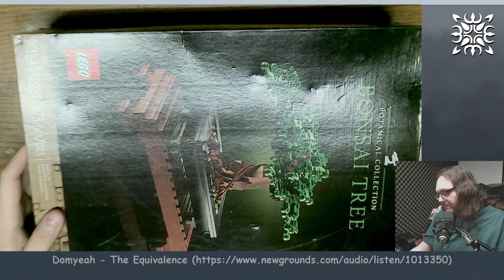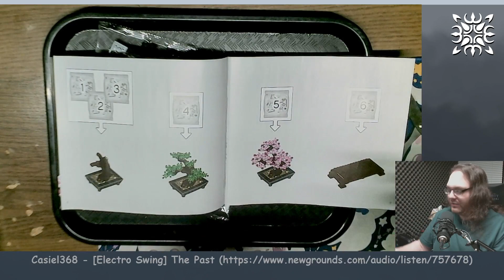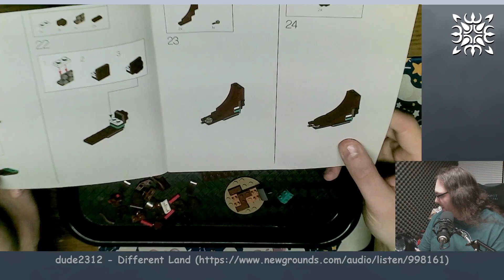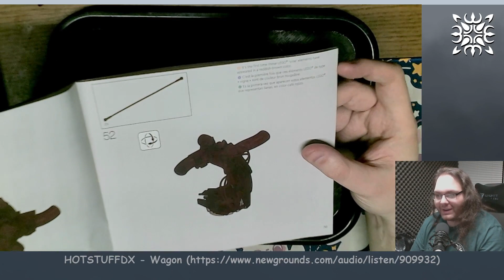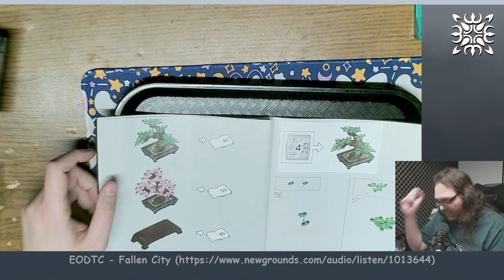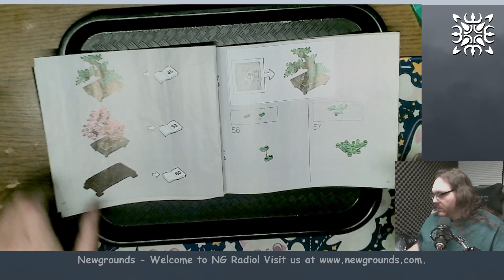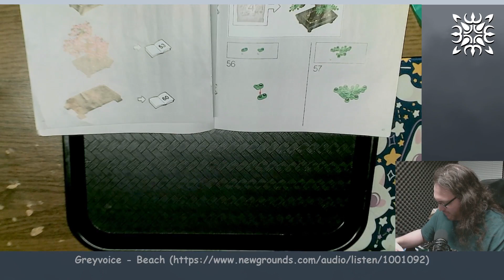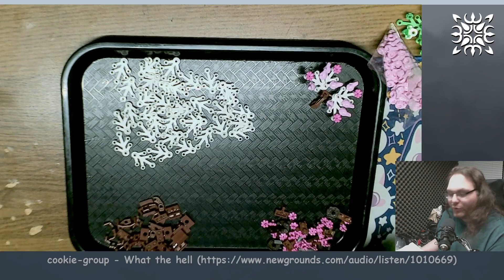Late Nite Build - Lego Bonsai Tree